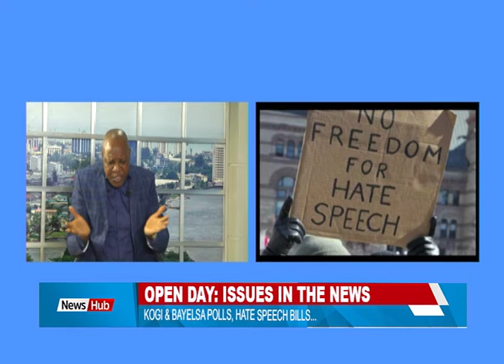Fri 15, Nov 2019 Issues in the News